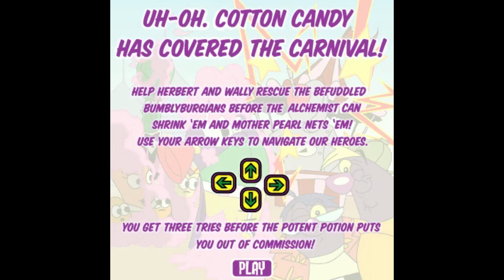VeggieTales - LarryBoy: The Cartoon Adventures - All You Can Eat (Full Gameplay)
Hey everyone! trackmaniamatt here with a brand new video!

I'm off of school today, so I decided to upload a little something for you all. This was a game from the VeggieTales/Big Idea Fun website that I've been wanting to upload a gameplay for, for the longest time, but never did. Well, I finally got around to recording a full gameplay of it (all 3 Levels) for you to enjoy.

Now, most of you may not know this, but VeggieTales, as well as Thomas and Friends, were two big parts of my childhood. Not only was I mesmerized by our number 1 blue tank engine, and the other engines of Sodor, I also grew up watching Bob the Tomato, Larry the Cucumber, Junior Asparagus, and all of their veggie pals, way back when I was really little (I'd say I was about 2 or 3 years old).

NEED FOR SPEED, DISNEY CARS, VEGGIETALES, OR THOMAS AND FRIENDS PRODUCT! VEGGIETALES BELONGS TO BIG IDEA PRODUCTIONS! I ALSO DON'T OWN BANDICAM.
BANDICAM BELONGS TO BANDICAM INC. I DON'T OWN SKYPE! SKYPE BELONGS TO SKYPE TECHNOLOGIES!
I ALSO DON'T OWN ADOBE PREMIERE ELEMENTS NOR SONY VEGAS! ADOBE PREMIERE ELEMENTS BELONGS TO ADOBE
SOFTWARE! SONY VEGAS BELONGS TO SONY PICTURES! TRAINZ BELONGS TO N3V GAMES AND AURAN!
UKBL, MAGANDY, CMBURGESS, SI3D, KRHY3D, WNW, THE SUDRIAN COMMUNITY, AND OTHER GREAT
MODEL MAKERS!

U.S. Parody and Copyright Law: Notwithstanding the provisions of sections 106 and 106A, the fair use of a copyrighted work,
including such use by reproduction in copies or phonorecords or by any other means specified by that section, for purposes such as
criticism, comment, news reporting, teaching (including multiple copies for classroom use), scholarship, or research, is not an infringement
of copyright.